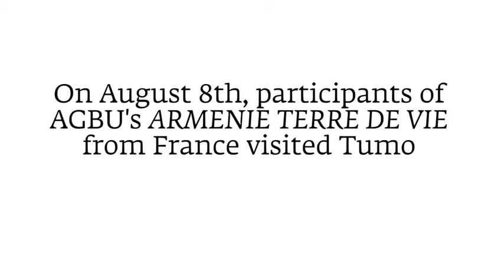AGBU's "Armenie, Terre de Vie" visit TUMO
video by TUMO students